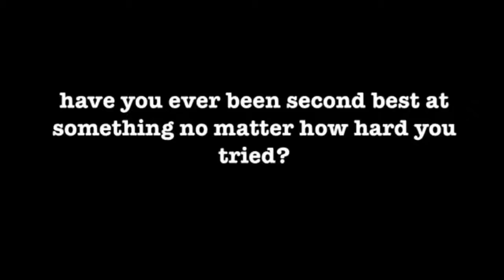The Shadow Club Book Trailer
Book By: Neal Shusterman
Trailer By: Payton Daugherty